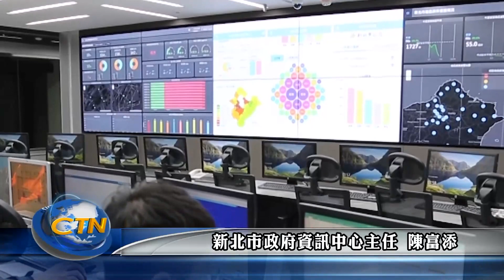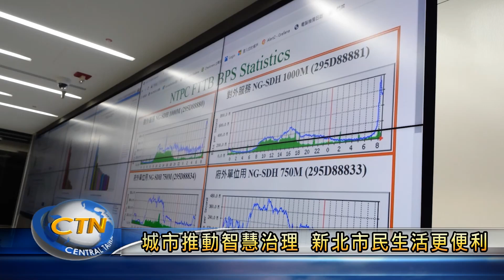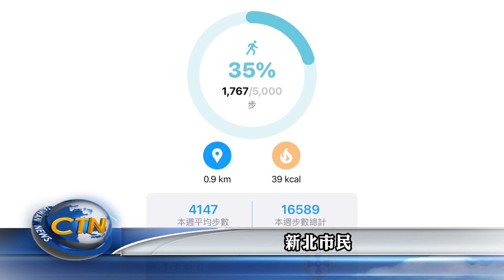城市推動智慧治理 新北市民生活更便利-中台灣生活網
新北市府積極轉型成為智慧城市，除了積極推動智慧治理，持續學習並與國際接軌，更透過科技提升服務效能，強化跨域合作，推動數位平權，讓新北市民的生活更加便利。